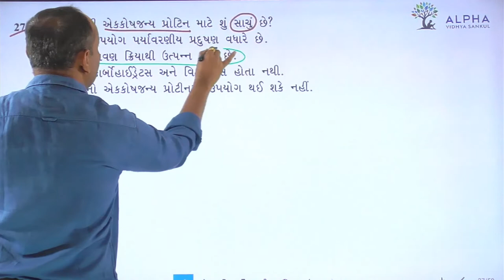Paper 1 | Section A | Que 27 | Biology | Std. 12 | Alpha Vidhya Sankul | in Gujarati by Bhanderi Sir